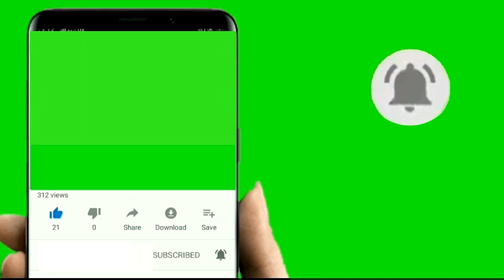KFC Style Crispy Chicken 🍟 At Home🍗كيف تحضرين دجاج ساهل ،كنتاكي في البيت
كيفية تحضير دجاج كنتاكي KFC منزلي على طريقة المطاعم مقرمش هشيشStyle Crispy Chicken Burger At Home 🍔 برجر دجاج كنتاكي في البيت

قناة سعاد أم خديجة
المقادير
قطع صدر الدجاج حسب الرغبة
كاس دقيق الفورس
 نصف كاس خبز محمص
نصف كاس حليب
ملعقة كبيرةزيت الزيتون
بيضة كاملة
ملعقتين ليمون حامض

التوابل
ملعة صغيرة بودرة الثوم
ملعقة صغيرة بودرة البصل
ملعقة صغيرة التحميرة او البابريكا
ملعقة صغييرة ثوابل الدجاج اختيارية
نصف ملعقة الزنجبيل
ملعقة صغيرة كركم
ملعقة كبيرة من الزعتر
ملعقة صغيرة من الخردل
نصف كيس خميرة كيماوية
ملح حسب الدوق

مرحبا بكم على قناة سعاد أم خديجة، تجدون على هذه القناة وصفات واقتراحات تخص الطبخ المغربي التقليدي الأصيل بكل أطيافه من أطباق ومقبلات وعصائر وحلويات صلطات لذيذة تقدم لكم بطرق سهلة ومبسطة تمكنك سيدتي من إرضاء جميع أذواق عائلتك الصغيرة والكبيرة.
إذا كنت تودين الإطلاع على الأسرار الخفية لتكوني ربة بيت ممتازة وشاف على الطراز العالي في مطبخ أسرتك الصغيرة إنضمي إلى قناة سعادأم خديجة لحياة أسرية سعيدة وصحية.